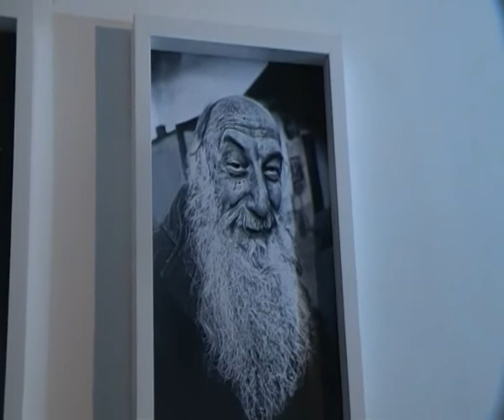Mostra fotografica di Marco Memoli presso Willoke di Ariano Irpino (Avellino)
Prima parte - intervista a Marco Memoli, specializzato nel bianco e nero